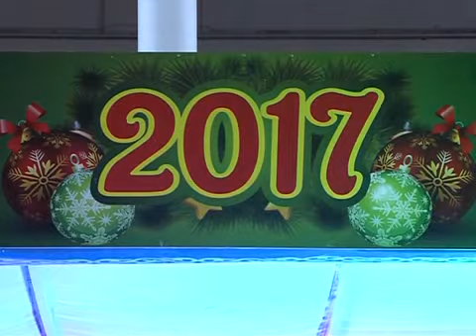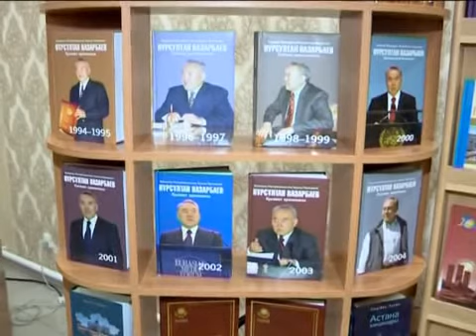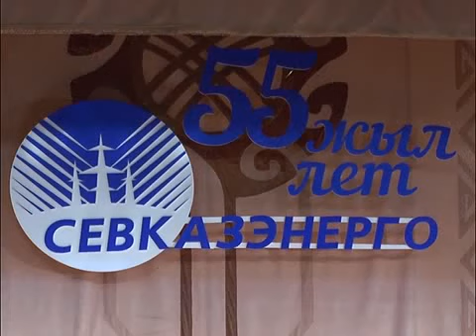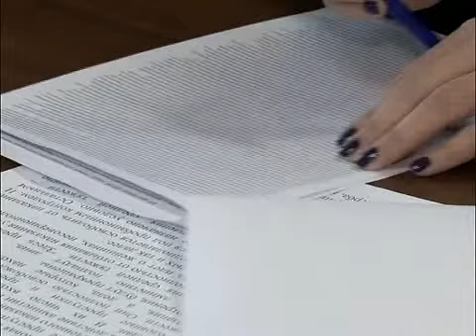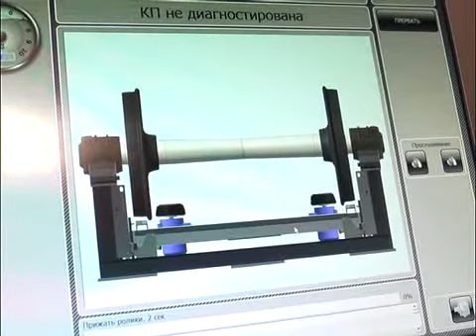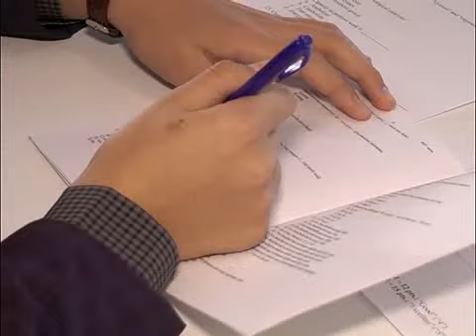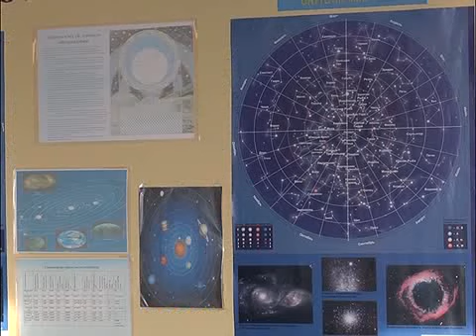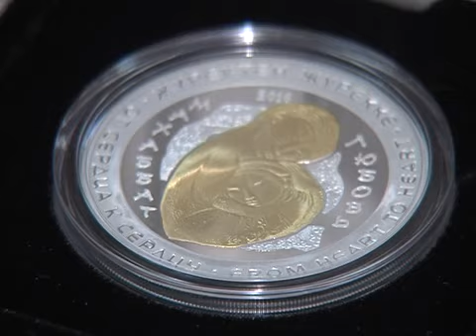7+7 КАЗ на 24 12 2016